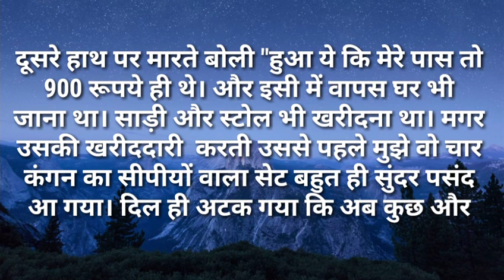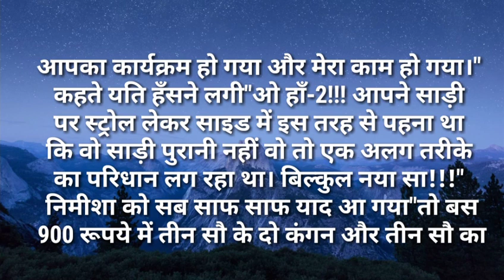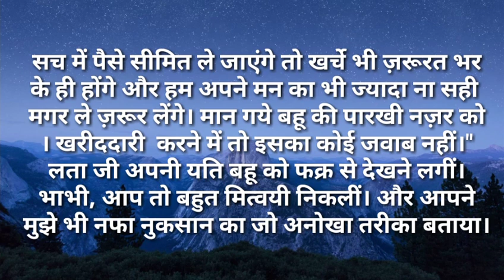motivationalstory/भाभी जी आप तो बहुत मित्वयी निकली Natural hindi kahaniya/amotional story